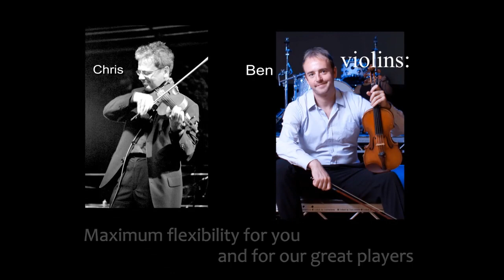Cheesecake - Party band with Irish fiddle and optional extra players.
Fun party band Cheesecake featuring Irish fiddle / rock violin plus optional extra players. Fantastic live band for wedding entertainment, parties, corporate events.